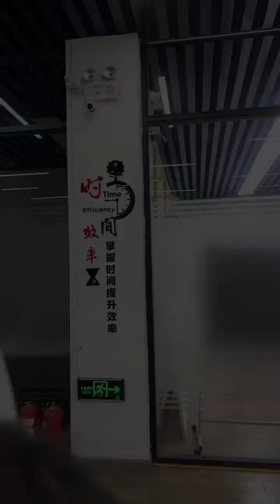这样才留得员工，员工才会尽心尽力把你做。段子